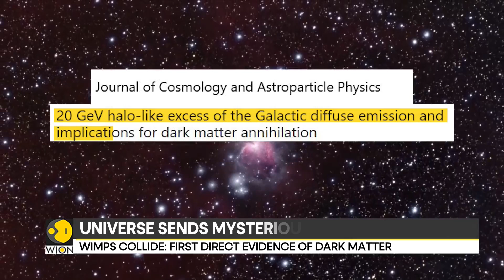Japanese Scientist Spots Dark Matter Signal | WION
The universe is mostly invisible. Dark matter, the mysterious substance making up 85% of cosmic mass, has been detected through a stunning gamma-ray signal. Join us as we break down the research by a University of Tokyo astrophysicist who believes he has caught WIMP particles destroying each other a finding that redefines our place in the cosmos.